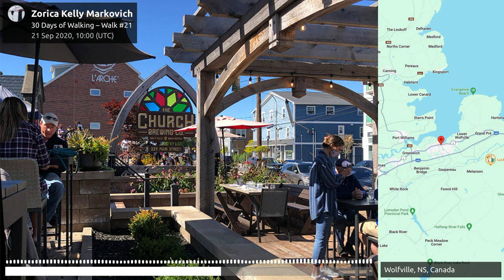Zorica Kelly Markovich: 30 Days of Walking – Walk #21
30 Days of Walking

For Sound Walk September 2020, walk · listen · create created a collaborative sound walk. Everyone was invited to participate in this project involving scores of participants, with the aim of creating a 30-day sound walk.

21 Sep 2020, 10:00 (UTC)

Returning university students begin to emerge, enjoying the sun after 14 days of quarantine in the bustling town of Wolfville, NS.